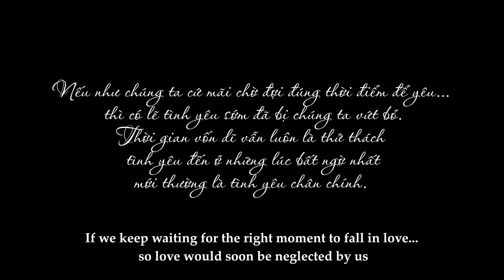Bị Người Yêu Cũ Lừa Phá Sản, Nữ Đại Gia Xinh Đẹp Được Anh Bảo Vệ Giúp Đỡ | Chủ Tịch Tập 129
Tình yêu thường sẽ đến vào lúc ta không ngờ nhất!